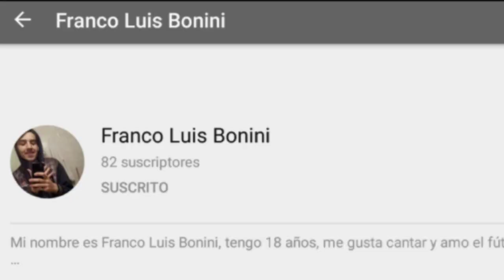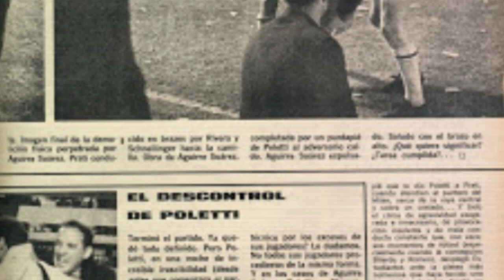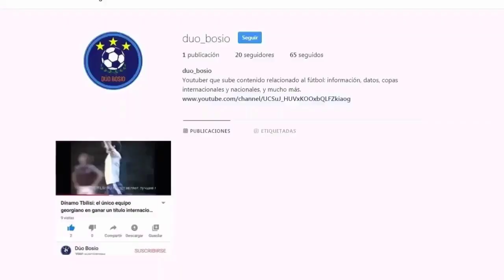Partidos entre Equipos Argentinos e Italianos (ft. Franco Luis Bonini)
Descripción
Si bien los partidos entre escuadras italianas y argentinas no los hay en una gran abundancia, si es cierto que se han enfrentado en múltiples veces, la mayoría de ellas para definir al ganador de la Copa Intercontinental. En este video repasaremos algunos cruces entre equipos de ambos países. Pero no estoy solito, vengo acompañado de un colega, el usuario Franco Luis Bonini, con quien hice esta colaboración. Disfruten.

Aclaración: cuando menciono el partido de Milan y Boca en 2003, el partido se jugó en Yokohama, no en Tokio como había dicho en el video.
Espero que el video haya sido de tu agrado. Acordate de activar la campana de notificaciones, para estar al día con el contenido del canal.